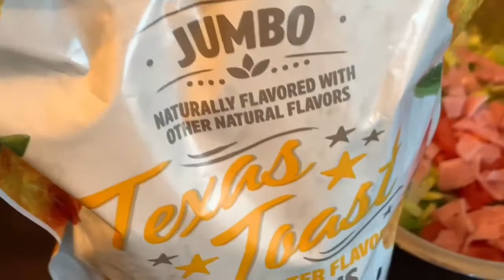Garden Salad with Ham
Healthy Salad